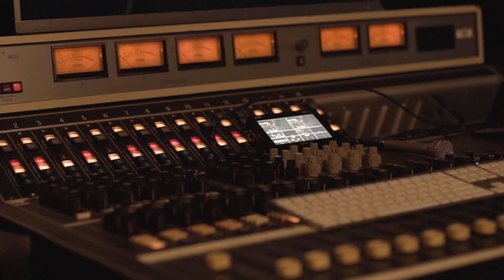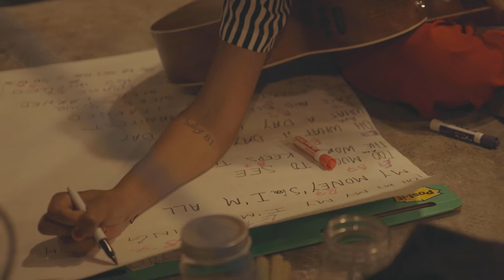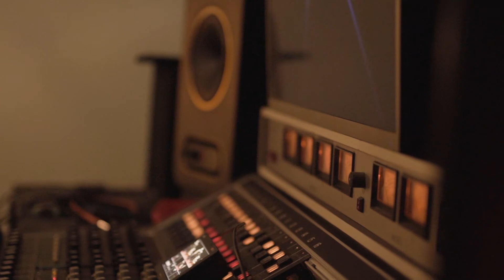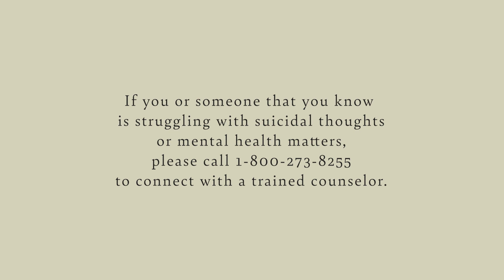Lifeline x Sounds of Saving: ADIA VICTORIA